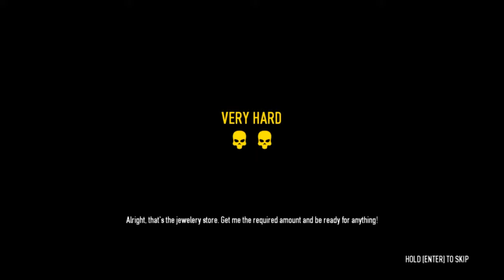★PAYDAY 2 - Singleplayer Heist Showcasing - #55★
Quite a few heists have been released during my hiatus time and I also didn't play a few already existing ones with anybody, really. So I thought that it was high time to rectify that mistake. At the very least, I am learning what the hell is going on and what kind of objectives I can expect when/if I will be playing with live players. As always, sit back, relax and enjoy!

Payday 2 (stylized as PAYDAY 2) is a cooperative first-person shooter video game developed by Overkill Software and published by 505 Games.